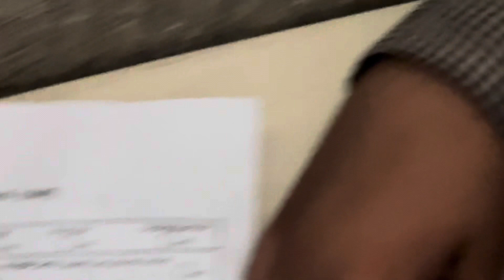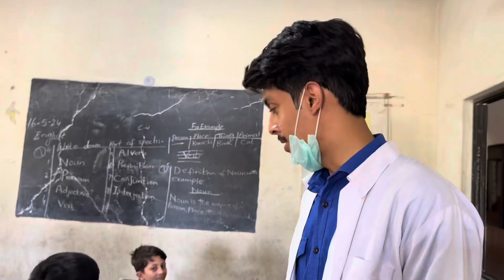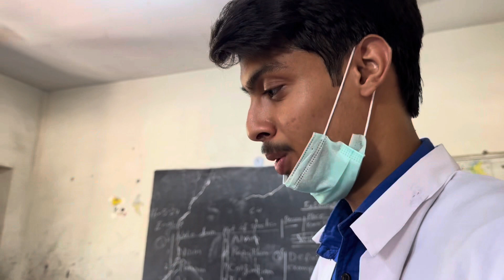STUDENTS KA KIA CHECKUP || UNIVERSITY VLOG || MAZAYDAR VLOG